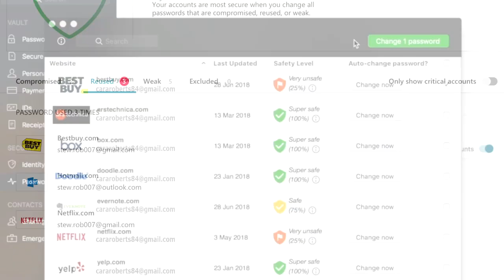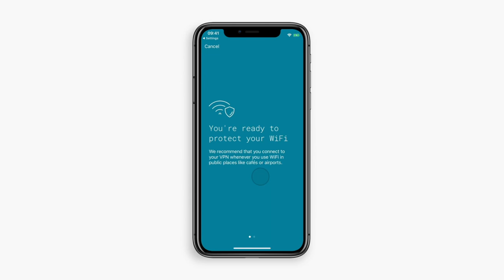Discovered An Effective No Chin Arma Method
Days like These & Monroe By: LAKEY INSPIRED